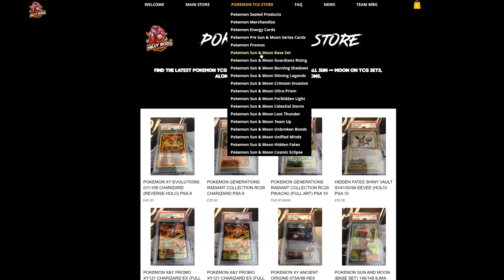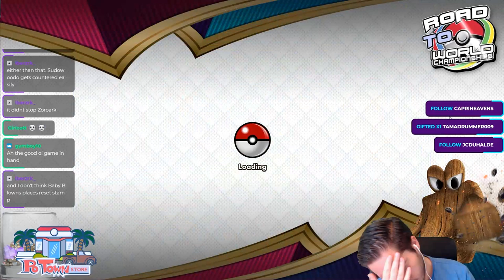FIREBOX FINALIST DECK from OCEANIA INTERNATIONAL! [Pokemon TCG Online]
#Pokémon - 17

* 1 Mega Lopunny & Jigglypuff-GX CEC 225
* 1 Turtonator DRM 50
* 1 Heatran-GX UNM 216
* 1 Reshiram & Charizard-GX UNB 194
* 1 Victini {*} DRM 7
* 1 Victini V SSH 25
* 2 Vulpix SSH 22
* 2 Ninetales TEU 16
* 3 Dedenne-GX UNB 195
* 4 Jirachi TEU 99

* 1 Heat Factory {*} LOT 178
* 2 Escape Board UPR 167
* 2 Giant Hearth CEC 263
* 4 Welder UNB 214
* 2 Fiery Flint DRM 76
* 4 Switch SUM 160
* 3 Pokémon Communication TEU 196
* 1 Pal Pad SSH 172
* 4 Quick Ball SSH 216
* 2 Lucky Egg SSH 167

#Energy - 18

* 18 Fire Energy BUS 167